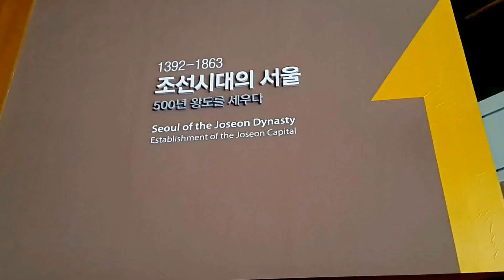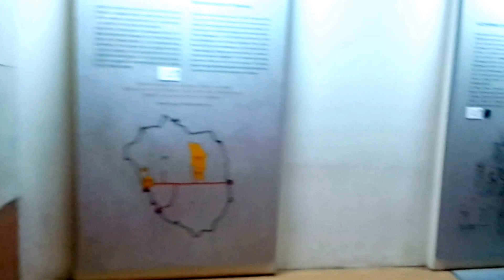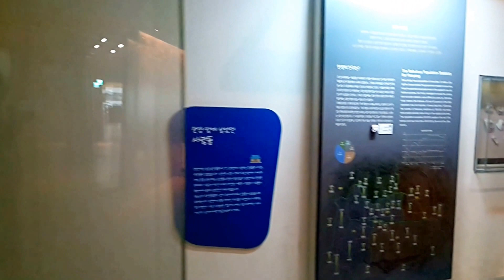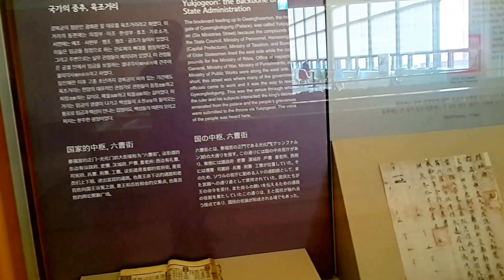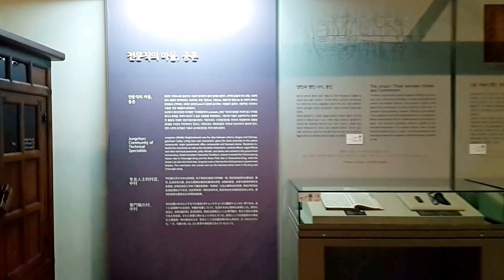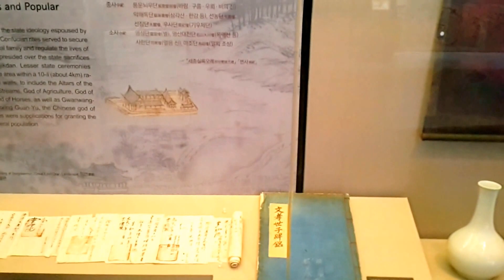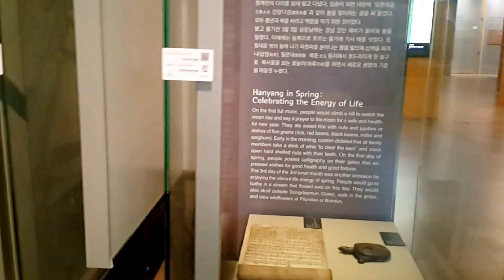JKP cTV 서울시 역사 박물관 실내 NO 2 Seoul Museum of History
서울시 역사 박물관 실내 NO 2 (JKP cTV 서울시 역사 박물관 실내 NO 2 Seoul Museum of History )

개항 대한 제국기의 서울을 보여주는 공간으로 서울에 불기 시작한 변화의 새바람이 다양한 유물들을 전시되고 있다.

자주적 개혁을 위한 노력과 식민 지화를 위한 압력이 엇갈리는 가운데 일상생활에 파고든 새로운 문물들을 소개하고 있습니다.